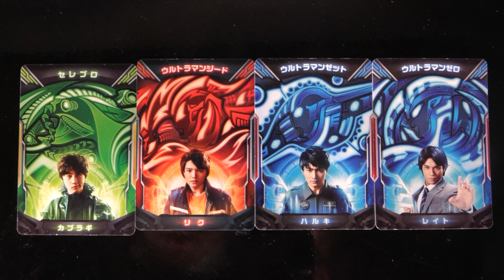【ウルトラマンZ】ウルトラアクセスカード 音声集 リク・カブラギ・ハルキ・レイト Ultraman Z Ultra Access Card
ウルトラアクセスカード 単独で読み込んだときの音声集です

ハルキ・・・ウルトラマンZ オリジナル
レイト・・・ウルトラマンゼロ
リク・・・ウルトラマンジード プリミティブ
カブラギ・・・セレブロ